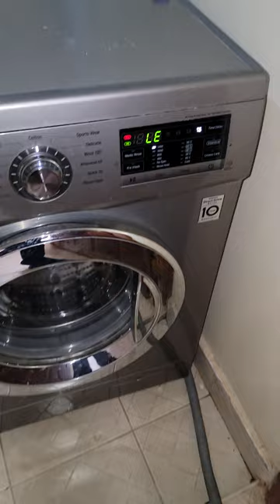Stress less!!!LG laundry machine drum doesn't move freely easy home fix...LE error code resolved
LG front loader laundry machine drum not rotating and displays LE error code?Do this;
First,open the door and rotate the drum,if it moves freely then the drum is ok,if it doesn't, a cloth or peg is holding the drum.

If the drum is okay,ensure the drain pump is okay,most machines drain before engaging the motor.

If drum and drain pump are okay and LE error persists,get a new hall sensor.

Please note wornout bearings can affect the way your laundry machine drum operates.

homeappliancesrepair.co.ke